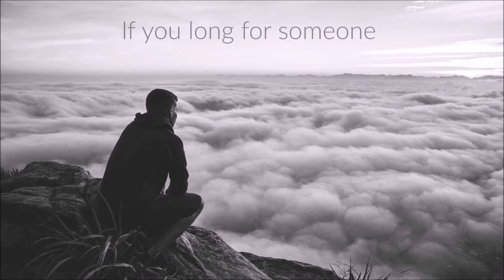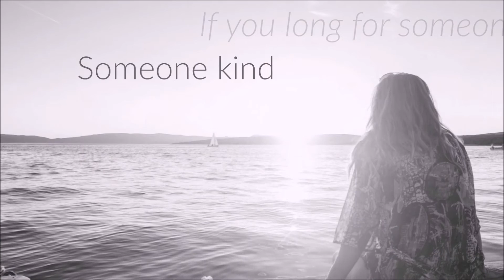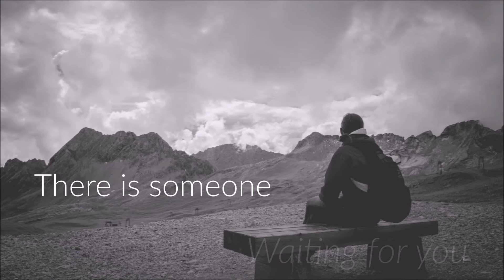October Project - Someone - The Book of Rounds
"Someone" from October Project's album THE BOOK OF ROUNDS: 21 SONGS OF GRACE. Bridging the worlds of pop and classical music, The Book of Rounds is a rapturous song cycle of 21 original musical rounds, each a fugue of positive messages. The Book of Rounds was recorded by a hand-picked choir at Yale University, with October Project's voices woven throughout. Available on Sounds True.

Singers:  Emil Adler, Marina Belica, Spencer Bokat-Lindell, Sam Bolen, Leslie DiNicola, Julie Flanders, Lucy Fleming. Keiji Ishiguri, Stephanie Lee, Jerry Lieblich, Jamie Serkin, Jessie Tomsko and Jeremy Weiss.

Recorded & mixed by Ed Boyer & Emil Adler. Music by Emil Adler & Lyrics by Julie Flanders. Arrangement by Keiji Ishiguri.

"SOMEONE"

If you long for someone
Who will take you into their arms
Someone kind
Who will care
Someone true
Who will love you
There is someone